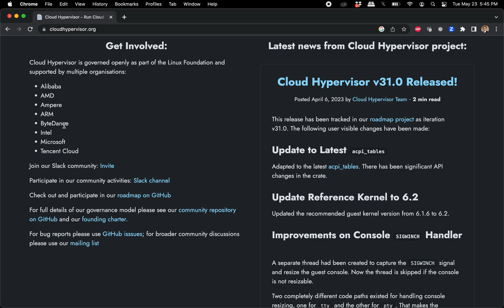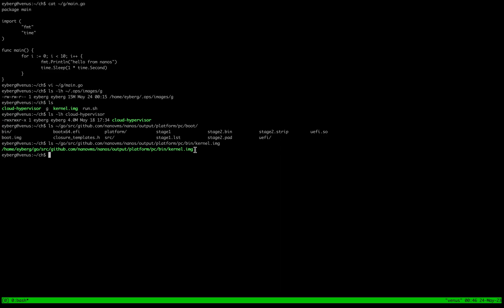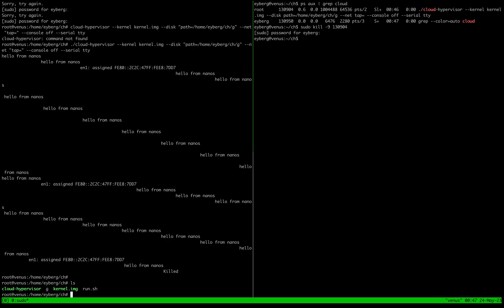Running Nanos Unikernels under Cloud Hypervisor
Cloud Hypervisor is an exciting new machine monitor written in Rust that has a lot of cool features. In this video we show you how to run Nanos unikernels under it.